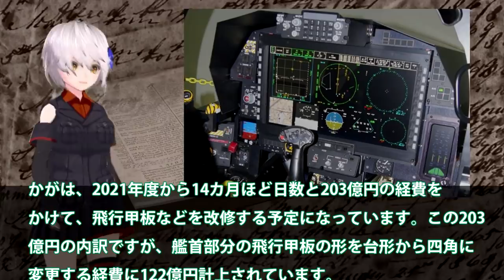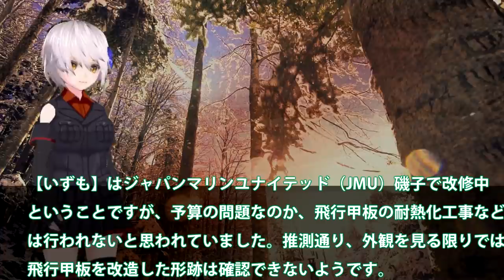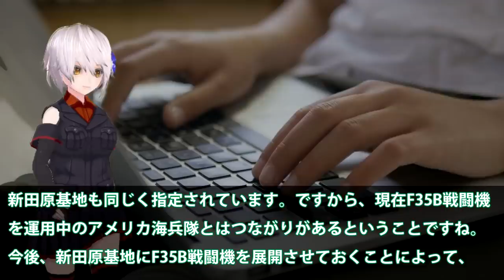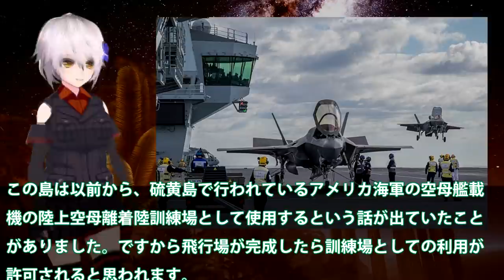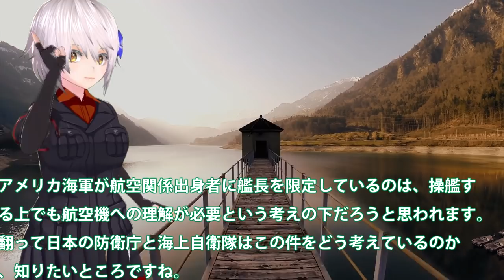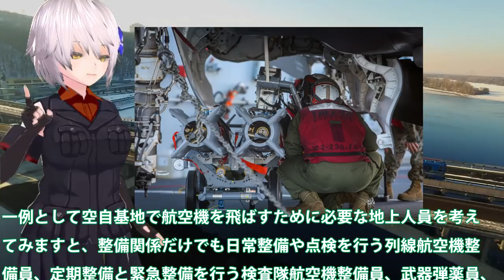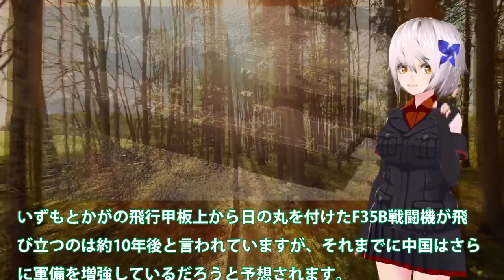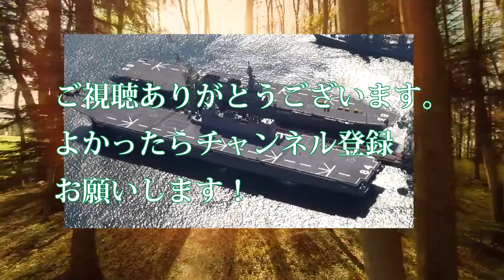F35B戦闘機20機を新田原基地に配備決定！護衛艦かが・いずもの改修工事も進む中に？対中戦略の立て直しは急務・・・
関連動画
韓国さん、F-35のMRO&U利用の代わりにT-50を日本に売りつけようとする【ゆっくり解説】
ステルスだけのアグレッサー「漆黒のF-35」と「Su-57風のF-16」【ゆっくり解説】

引用・転載「出典：海上自衛隊ホームページ」
引用・転載「出典：航空自衛隊ホームページ」
引用・転載「出典：陸上自衛隊ホームページ」

2021岩国基地F−35B 「3月19日（金）世界最強👽F−22ラプターがやって来た‼」①
大型護衛艦いずも改修計画進むも！護衛艦かがを先に完全改修へと？F35B戦闘機の綴やかな配備開始する・・・
【空母】護衛艦いずも改修し空母化！F 35Bを配備へ「中国と尖閣諸島で衝突する？」幹部自衛官おすすめの国防漫画とは？海上自衛隊解説